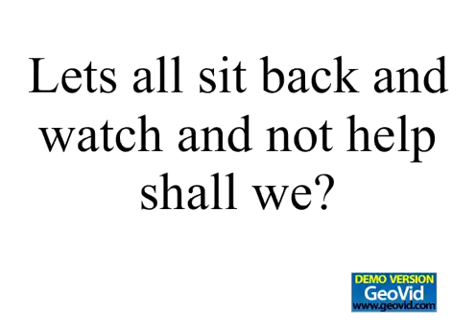You gotta love Annie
I made this video at the request of someone who shall not be named...